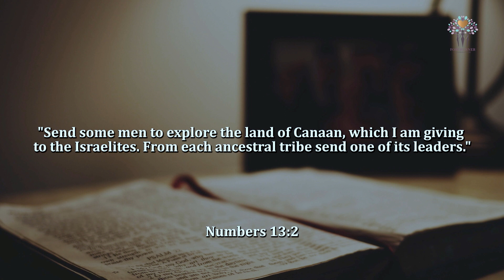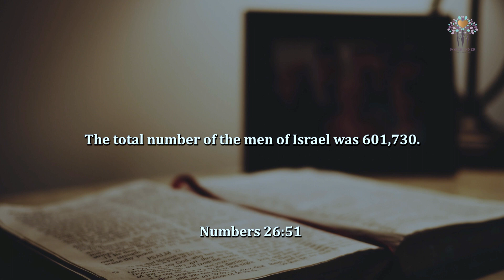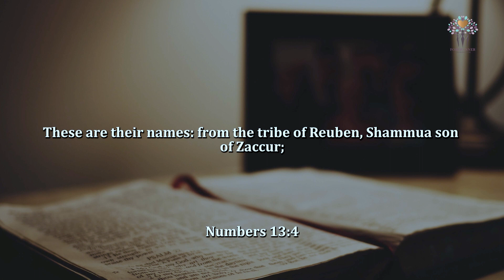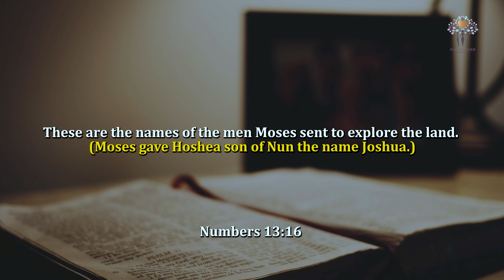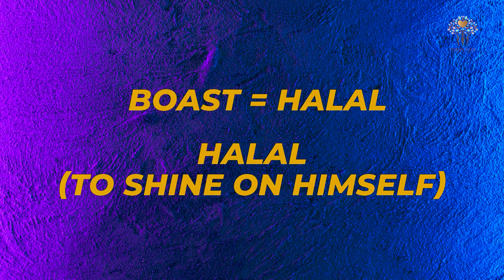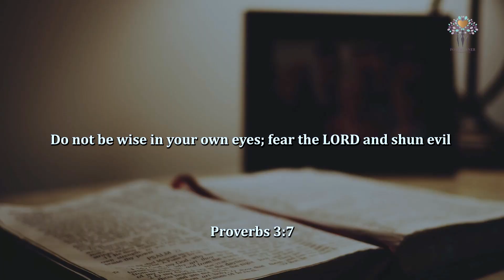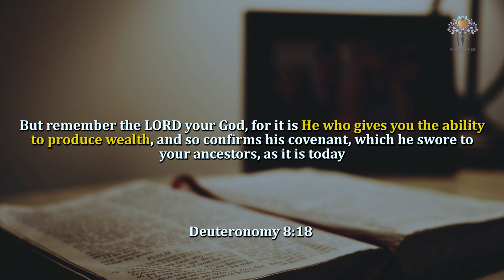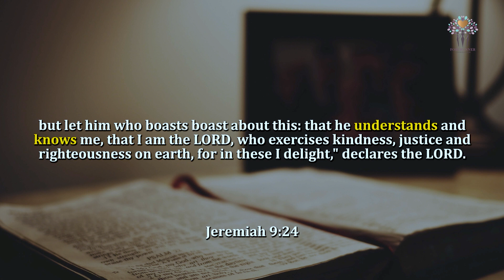From Hoshea To Joshua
Speaker: Ps. Harun Lie, Bethany Church Singapore